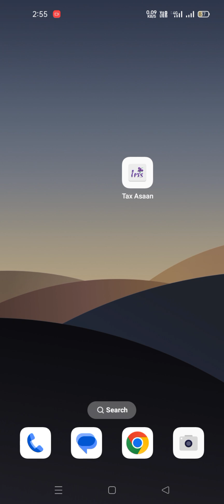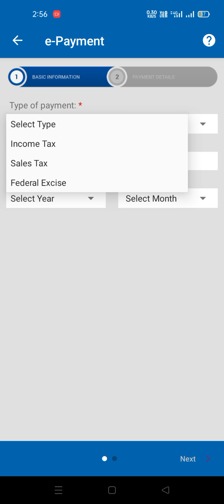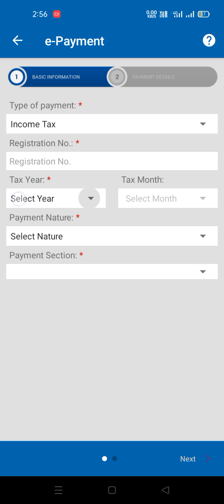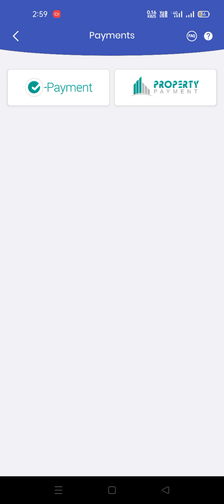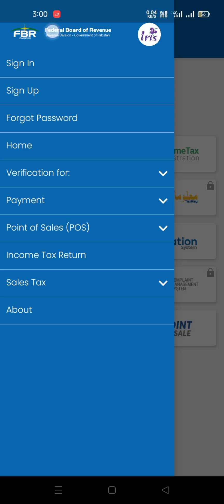How to make ATL Challan - How to use Tax Asaan App - Tax Asaan Mobile App - How to make Tax Challan?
how to use tax asan app,
how to use tax asaan app,
how to use FBR tax asaan app,
how to use FBR Mobile app,
how to make tax challan by tax asaan app,
how to make tax challan on tax asaan app,